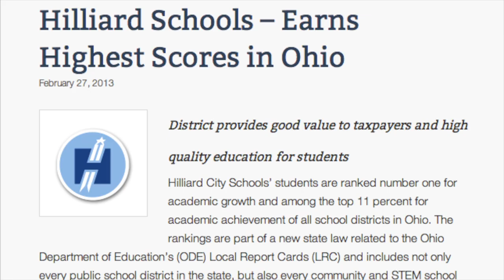4830 Riverrock Dr, Columbus, OH - Shaun Simpson, Cutler Real Estate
Open functional home plan in this Dominion built home in Hilliard Meadows. Upgraded finishes include cherry cabinets throughout the home, white woodwork and lighting fixtures. Large kitchen has a lot of cabinet space and island for storage and for entertaining. Kitchen leads to an eating area that looks onto the great room. Large dining room can fit multiple pieces of furniture or can be used as a den, flex room or playroom. Second floor with 3 very large bedrooms and 2 full bathrooms. The owners suite has a vaulted ceiling, and connects to a unique closet with a lot of storage space. The full basement is ready to finish. The exterior is ready to be enjoyed whether that be sitting on the front porch or the back patio.